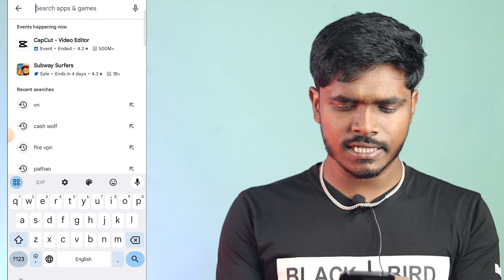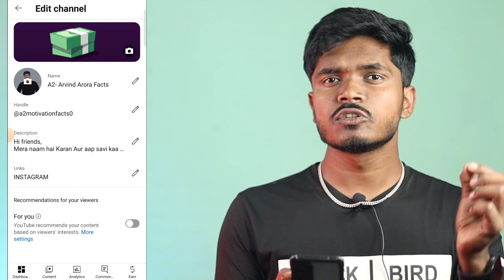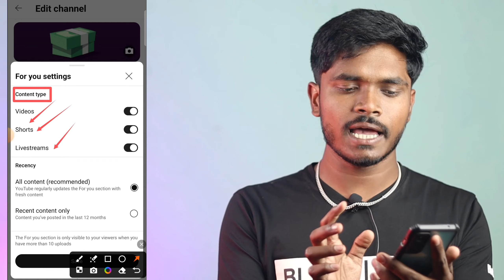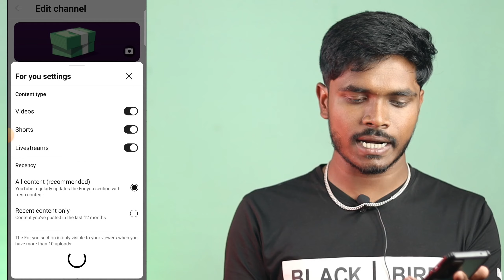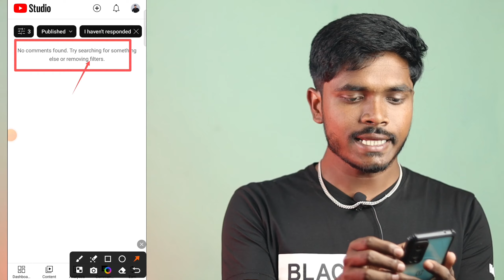Yt Studio में ये 2 Setting ON करते ही Subscribers & Views तेजी से बढ़ेंगे🔥 Subscriber Kaise Badhaye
Yt Studio में  2 Setting ON करते ही Subscribers &amp; Views तेजी से बढ़ेंगे🔥 Subscriber Kaise Badhaye

tech aishwarya
arvind zone
active rahul